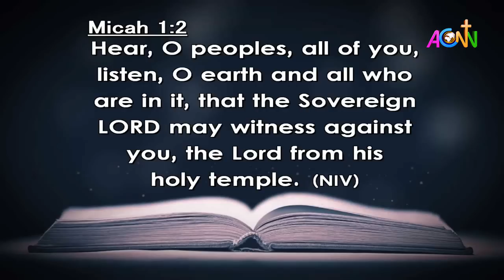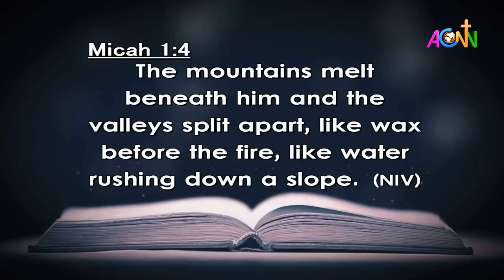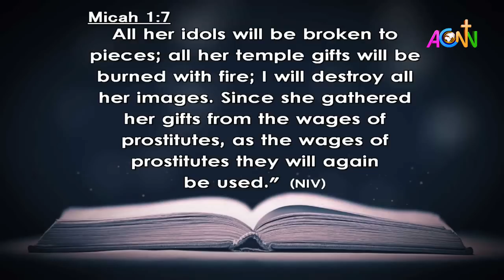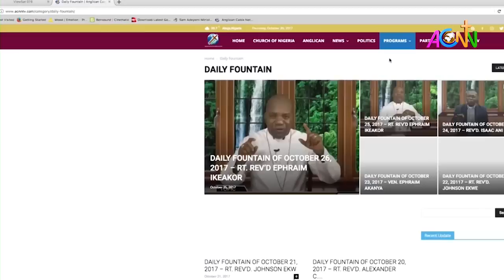THE DAILY FOUNTAIN DEVOTIONAL OF DECEMBER 02, 2021 - THE VEN. HOPE .F. IMOROA